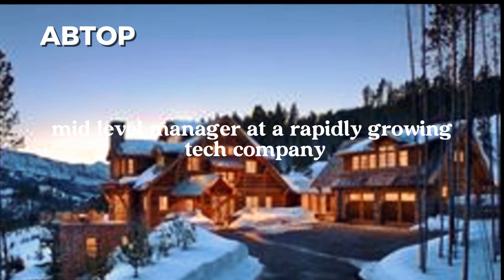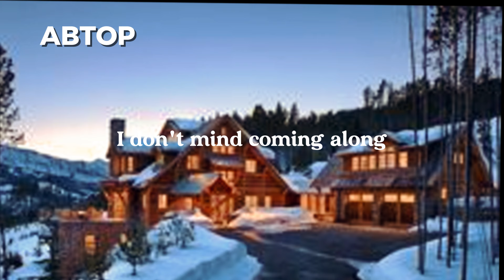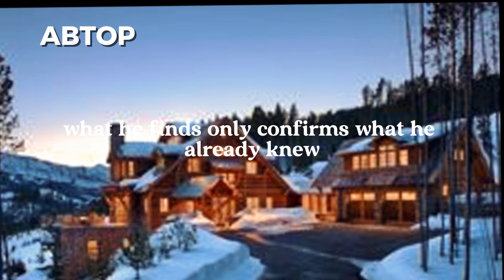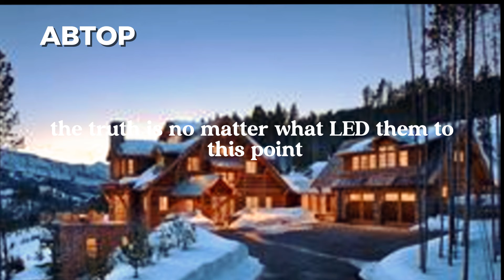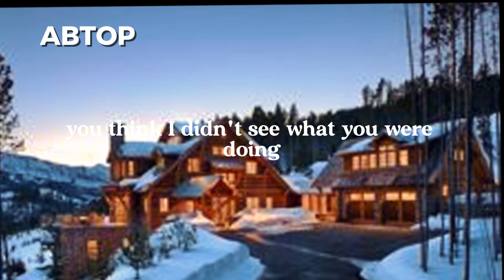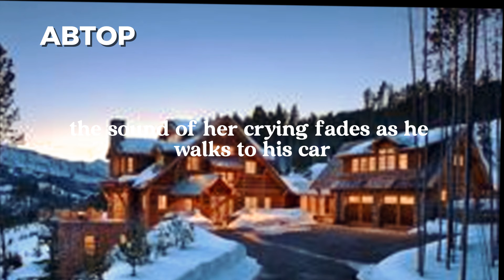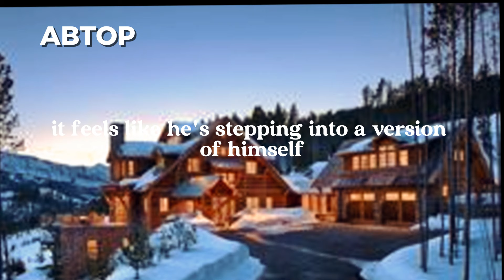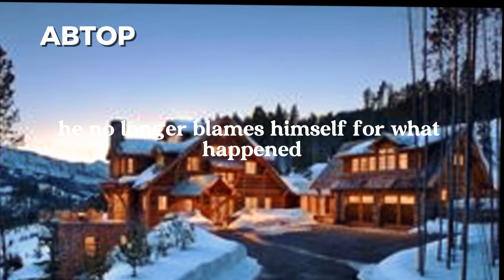The Deceptive Allure of Office Parties: A Story of Betrayal and Heartbreak . Cheating Wife Stories